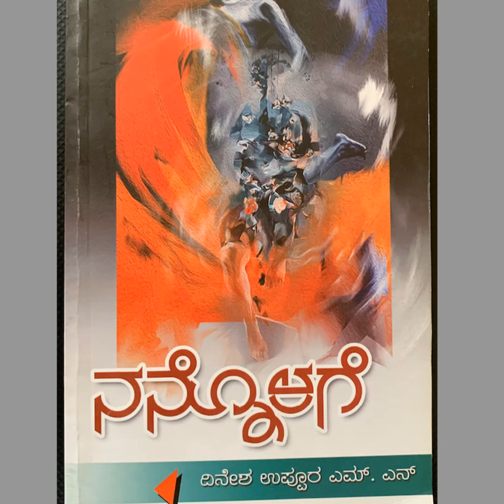SE04-36. 'ನನ್ನೊಳಗೆ' - ದಿನೇಶ ಉಪ್ಪೂರ ಎಂ ಎನ್ ( 'Nannolage' by M N Dinesh Uppuru )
'ನನ್ನೊಳಗೆ' ಪುಸ್ತಕದ ಕುರಿತು ಕೇಳಿ ಬೆಳಗೋಡು ರಮೇಶ ಭಟ್ ಅವರ ವಿಮರ್ಶನೆಯನ್ನು ಸಿಂಧು ಜಗನ್ನಾಥ್ ರವರ ಧ್ವನಿಯಲ್ಲಿ.

Listen to the review written by Ramesh Bhat Belagodu on 'Nannolage' book and read by Sindhu Jagannath

Parichaya Loka presents a new Android app for travellers. Gear up for the weekend!

Parichaya Loka presents Android app for travellers. Gear up for the weekend!

Parichaya Loka presents Android app for travellers. Gear up for the weekend! Download "Tour Mysuru" app from the Playstore.